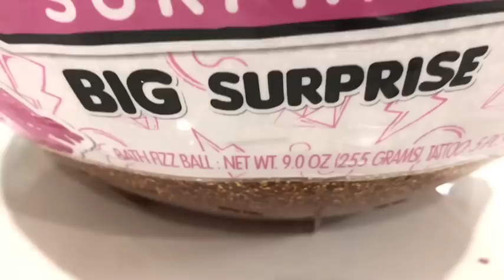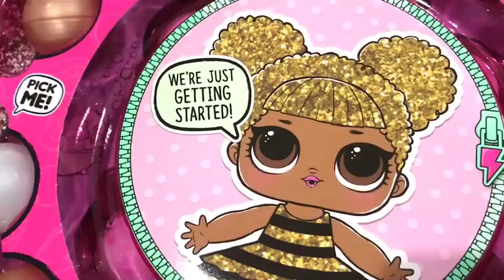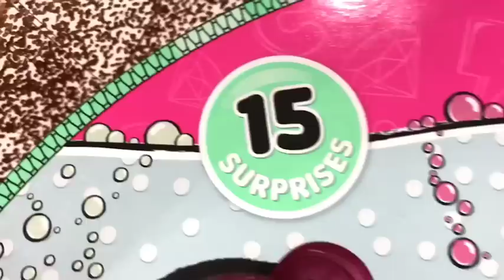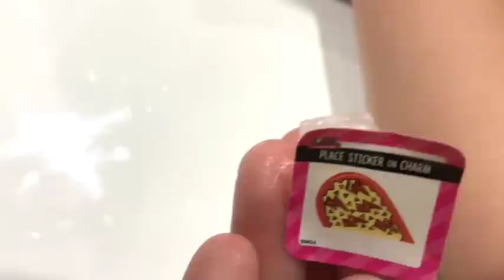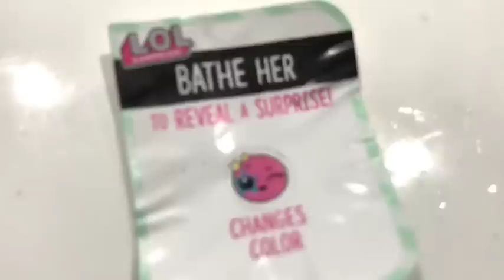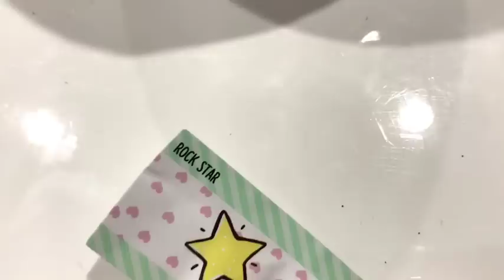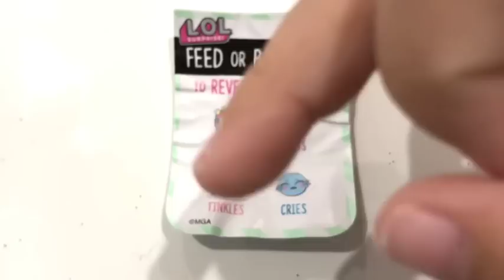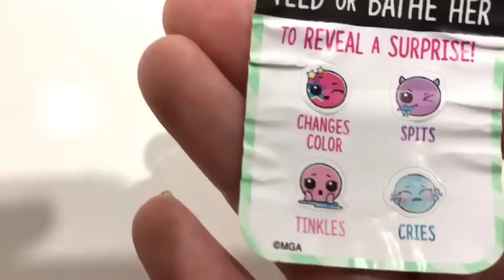LOL Surprise Giant Ball Big Surprise, Fingerlings Monkey & Doll Series 3 & 2.Toy Review. Part 3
Lets open and see what's inside of the Limited Edition Big LOL Surprise ball - it comes with 50 surprises inside the blind bags including the big and Little Sisters and 5 bath fizz ball with charms.

L.O.L LIL SISTERS SERIES 2 GIVE AWAY!
RULES:
2. Like this video
The winner will be randomly chosen and announced after  we reach 200 subscribers.